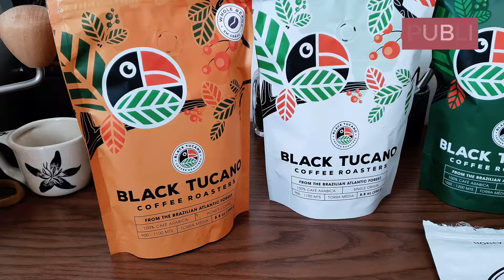CAFÉ ESPRESSO: COMO COMEÇAR DE FORMA CORRETA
E como a continuação daquele vídeo de como eu começaria no mundo do café teve tanto comentário pedindo, resolvi subir ele na lista e trazer pra vocês!
Aqui você encontra algumas dicas valiosas de como não ter gastos necessários ao iniciar no mundo dos cafés espressos e uma sugestão muito sincera de como eu faria essa linda jornada em busca do "espresso perfeito". Espero que tenham gostado!
📽 VÍDEOS RELACIONADOS:
⚒️ Equipamentos que uso no preparo dos cafés:
- Chaleira pescoço de ganso com termômetro (está mais barata que a sem)
- Moedor Kingrinder K6
- Koar filtro
- Coador de pano
- Cafeteira Italiana
- Balança Timemore Black Mirror
- Oster Xpert Perfect Brew
- Tamper com calibragem 58mm 3 bomber
- Distribuidor + tamper
- Funil 58mm 3bomber
- Puck Screen 58mm 3Bomber
- DEX 58mm 3Bomber
- Pitcher 600ml
- Pitcher 350ml
📘📚 LIVROS SOBRE CAFÉ:
- História do café
- Sou Barista
- História da Starbucks
- Café com design
- The Coffee Book
- The World Altas of Coffee
- How to make the best coffee at home
🤳 Me siga também no Instagram para mais dicas sobre café, backstage das gravações e acesso aos contatos para a Mentoria Online e E-books
Espero que tenham gostado! Até breve!